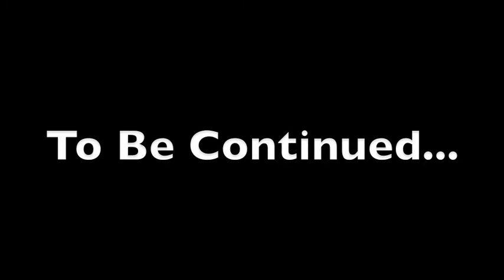Battle of the Burgers Promo (Part 1)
Battle of the Burgers. May 25th @ 6:30pm